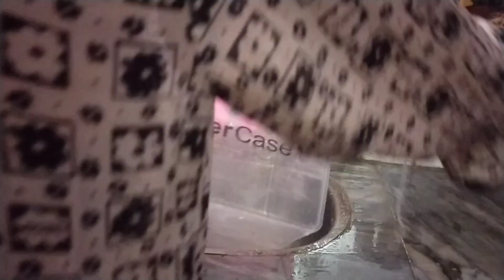Vlog📷,mother's day ,gifts for mom,baking cake for mother's day, coconut cookies for mom failed 🌸